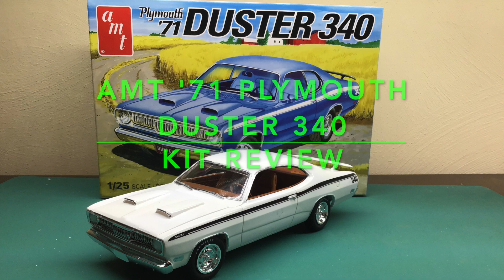AMT '71 Plymouth Duster 340 Kit Review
Today's kit review is about the '71 Plymouth Duster 340 from AMT.